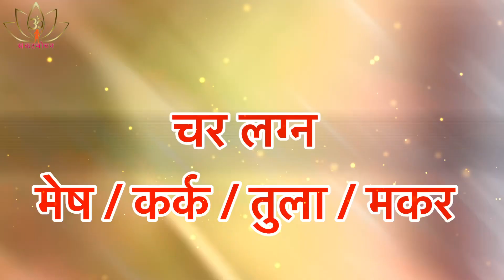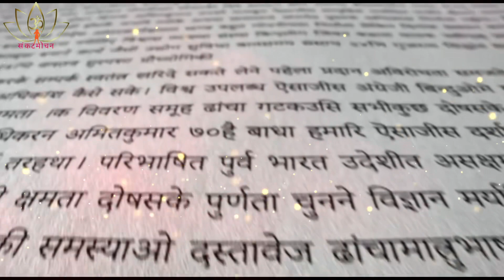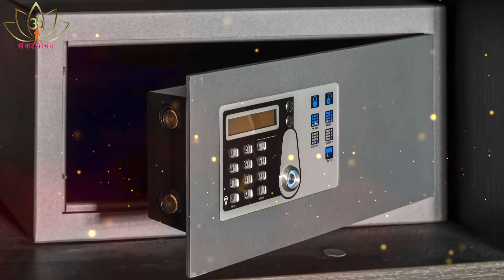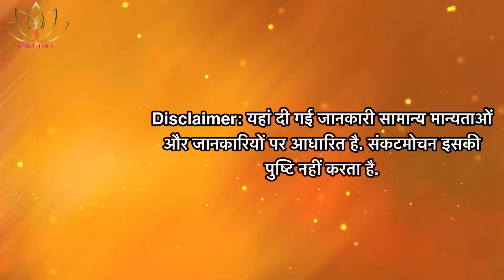कर्ज कितना भी हो उतर जाएगा इस दिन हनुमान मंदिर में चढ़ा दें ये 1 चीज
करोड़ों का कर्ज भी उतर जाएगा इस दिन हनुमान मंदिर में चढ़ा दें ये 1 चीज//